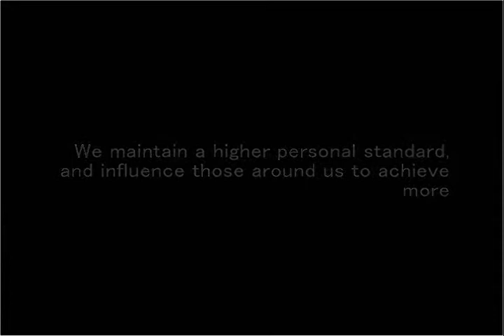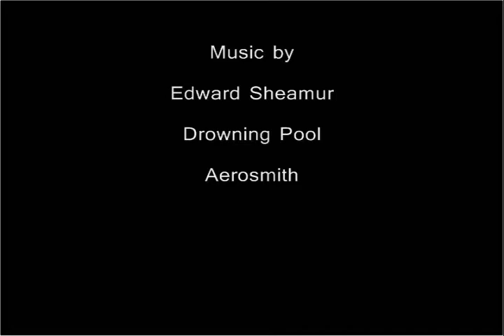Carlisle honor guard season video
my friend made this video of our marching bands honor guard and asked me to put it up on You Tube.